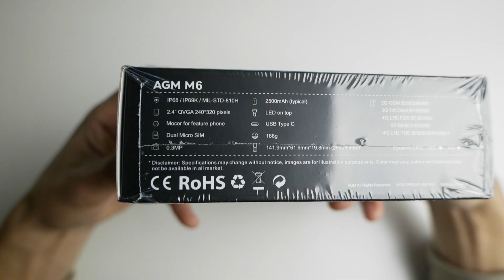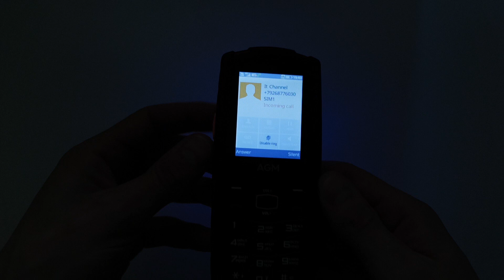AGM M6 Incoming Call & Unboxing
M6 in Amazon
M6 in AliExpress